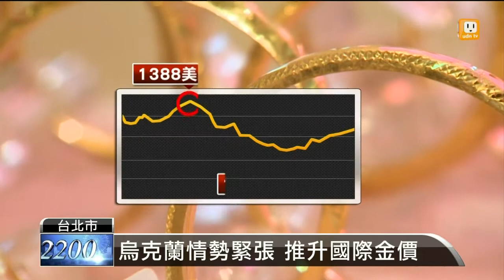【2014.04.14】國際金價走強 專家:宜區間操作 -udn tv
母親節快到了，黃金的買氣也明顯增加。似乎買金飾送媽媽既能表孝心，還能保值。但還有另一個因素，就是烏克蘭的情勢緊張，也讓黃金價格向上攀升。完整內容 , FB , Twitter , G+